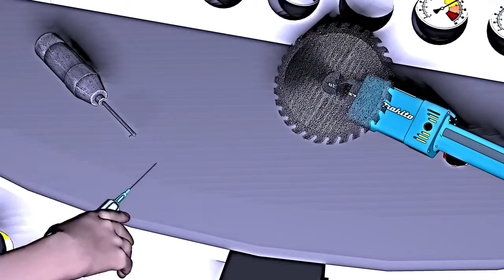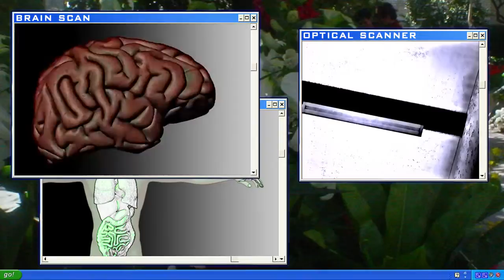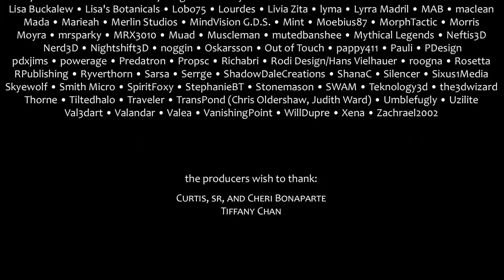Harpies | Volume 1.4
Daughter of Russia mofia boss, Temperance Dmitriov (Yvette Monreal) makes a discovery that will change not only her own life, but set in motion events that will alter the course of history.

JTL2.net presents a new motion comic web series from Optical Illusion Studios: a high concept superhero adventure blending science fiction and fantasy into a 24-esq political thriller.

Cast & Crew:
Temperance: Yvette Monreal
Victim: J. Paul Zimmerman
Joseph Mueller: John Lamont
FBI Commander: Kai Cofer

Director: Jacob Lang
Producers: Aria Noelle Curzon, John Lamont
Writers: Jacob Lang, John Lamont
Audio Recordist: Curtis Bonaparte
Theme Music: Rayna Zemel